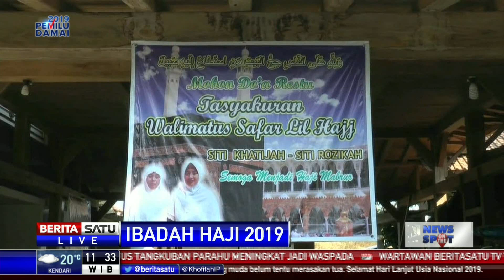Warga Kendal Antar Calhaj dengan Dokar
Warga Desa Rejosari, Kecamatan Ngampel, Kabupaten Kendal, Jawa Tengah menggantarkan jamaah calon haji dengan menggunakan dokar. Hal itu dilakukan sebagai wujud rasa syukur dan berbagi rejeki dengan kusir dokar.

Facebook.com/BeritaSatu
Youtube.com/BeritaSatu